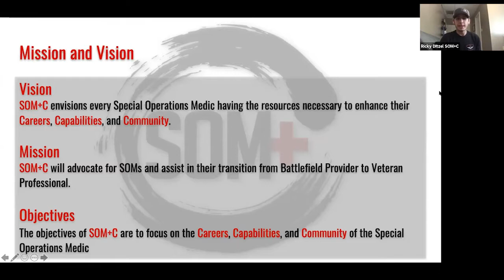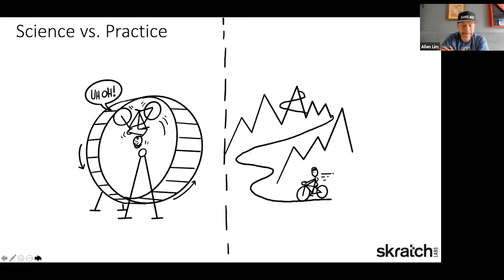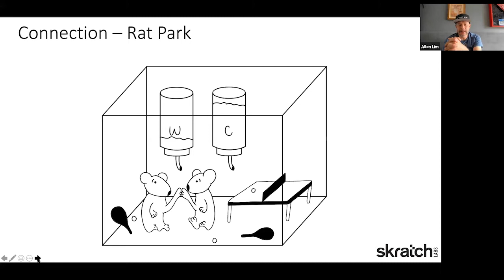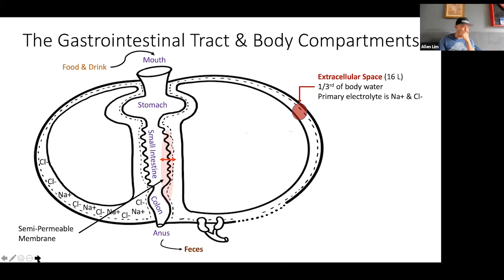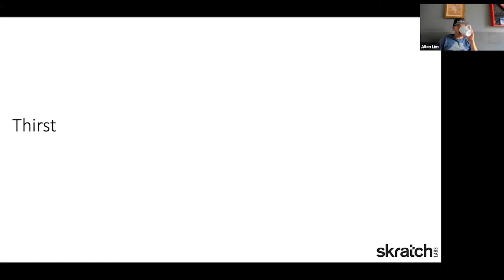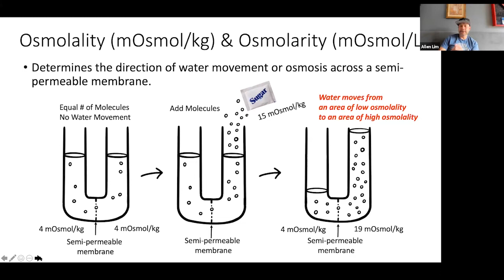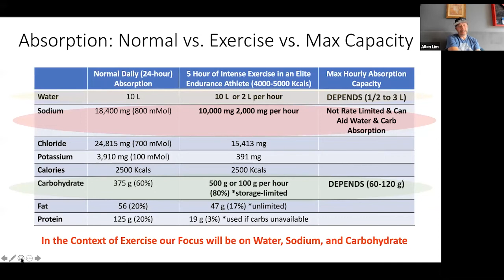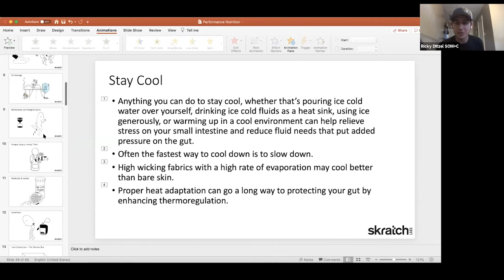Nutrition and hydration with with Dr. Lim founder of Skratch Labs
Dr. Allen Lim founder and owner of Skratch Labs joins SOM+C to talk about the importance and priorities of hydration and nutrition. There was in no way enough time to cover all the knowledge this man has so head over to learn more about him and Skratch.

If you want to see more of this content and support our mission to advocate for the military special operations and assist in their transition from battlefield provider to veteran professional visit us